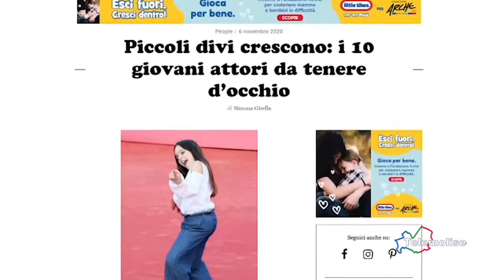Sara Ciocca attrice di Riccia